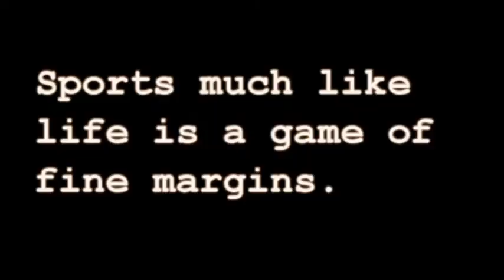PLAYING WELL IS NOT ALWAYS ENOUGH TO SECURE THE W!!!!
Hey guys, good morning , good evening or goodnight wherever you are watching from hope this video makes you smile or inspires you! Football like life comes down to very fine margins, it’s a game of inches. The difference between winning and losing is very small and this weekend we as a team learnt that this weekend. This season has been very difficult because we have spent a lot of the time dealing with the grief of losing our coach and club vice chairmen. Not only this but one of our key players moved on to bigger and better things and took on two young players with a bright future but with lot to learn. They are great because of their ambition and willingness to learn. KEEP working towards your dreams every SINGLE day! Make a difference to world by creating something and sharing it because a life not shared is a life not lived.